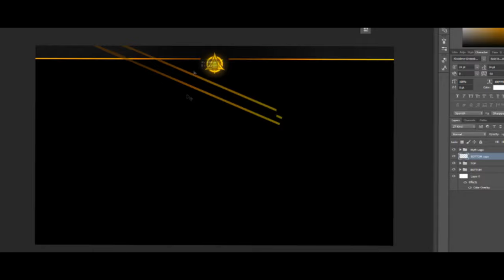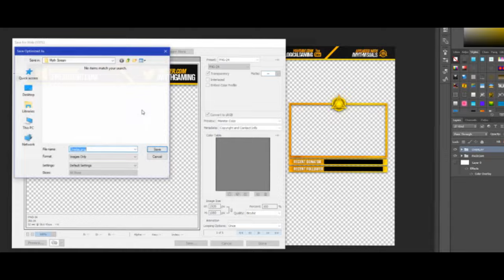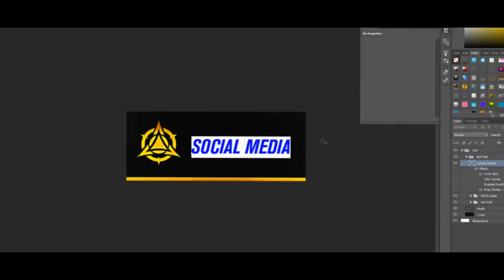Speedart #103 | Myth Gaming (Stream Package)